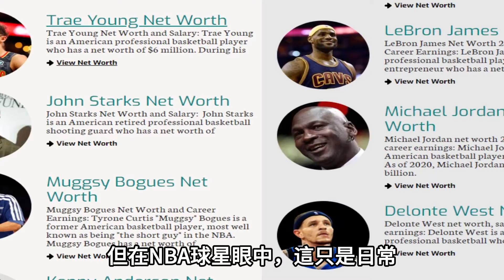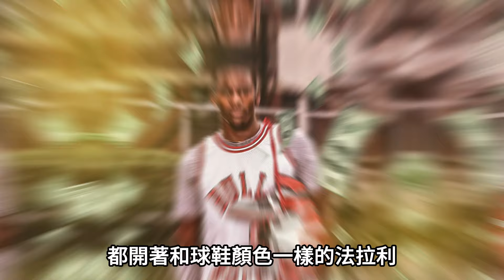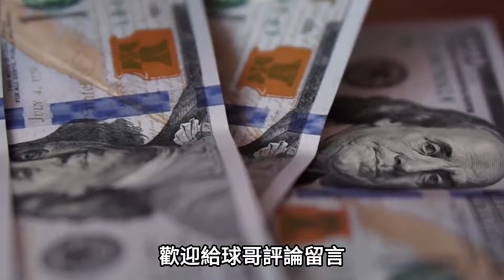NBA最奢侈的十大球星：揮金如土的生活！退役即破產？印鈔機都趕不上他們的花錢速度！